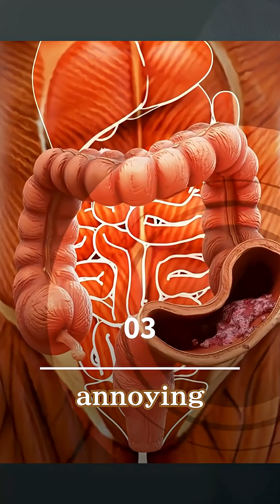Did you know that even dead microbes can boost your health?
Postbiotics: inactive microbes that boost gut health, reduce inflammation, and strengthen immunity! 💪✨